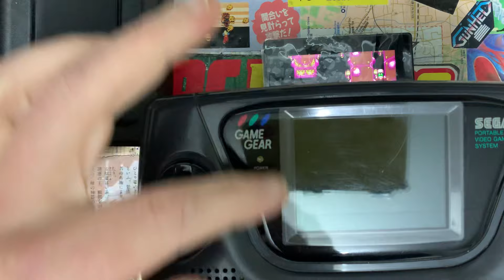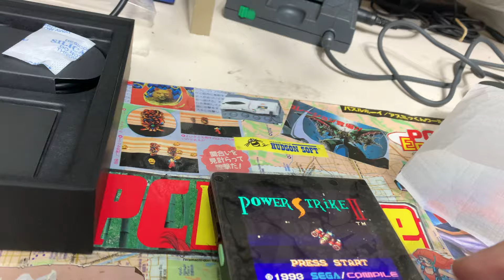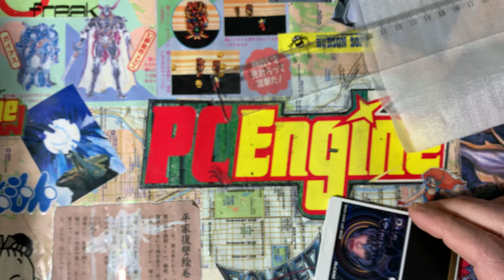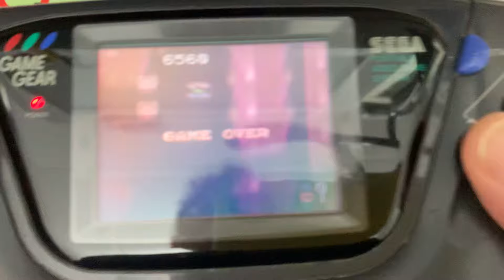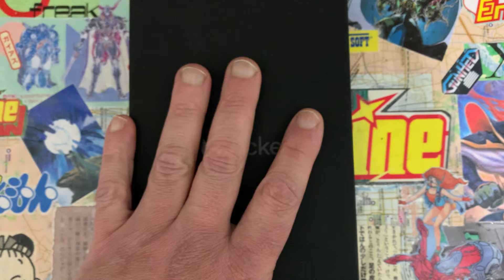Game Gear Aleste 2 en Analogue Pocket. "No emulación" que funciona mal.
Obviamente la pantalla es más similar a la de una GB pues en una GG tenemos un problema.

El fondo salta todo el rato en la Analogue con el Aleste 2. El juego funciona raro, en ningún caso ni se parece al funcionamiento del original.

Funciona totalmente diferente al original. Y me juego lo que querías que esto va mal con el cartucho original con el adaptador para Gamegear.

La cruceta y botones son peores que los de una GG.

Mierda de calidad en el plástico

Si lo de está gente es lo la mejor manera de ver estás maquinas, no solo es mentira, es que es cutre, cutre, pero  cutre de cojones